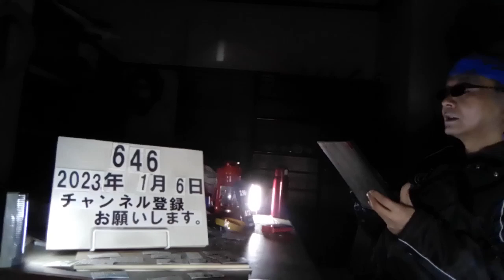＃646 好意寄せる同僚の女性の車に自分の精液を塗り付ける。静岡県島田市の51歳の男が現行犯逮捕。届け出があり、警察が周辺を警戒していた。@user-rantanrantan 2023.1.6.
「何度か自分の車が汚されている」好意寄せる同僚の女性の車に自分の体液を塗り付ける　51歳の男を現行犯逮捕　静岡・藤枝市

1/3(火) 11:39配信

静岡朝日テレビ

藤枝警察署

同僚の女性の車に自分の体液を塗り付け汚したとして、静岡県島田市の51歳の男が逮捕されました。男は女性に好意を寄せていたということです。　 器物損壊の疑いで逮捕されたのは島田市南の会社員の男（51）です。　　  男は3日午前2時45分ごろ、藤枝市大東町の住宅に停めてあった46歳の女性の車に、自分の精液を塗り付けて汚した疑いがもたれています。　 被害者の女性から「何度か自分の車が汚されている」という届け出があり、警察が周辺を警戒していたところ、男を発見し現行犯逮捕しました。　 警察によりますと2人は会社の同僚で、男は女性に対し好意を寄せていたとみられています。　 警察は今後の捜査で犯行に至った詳しい理由など明らかにしていくとしています。